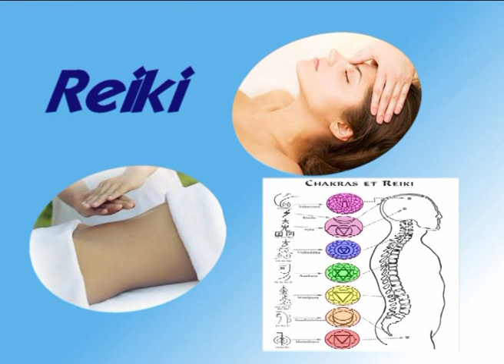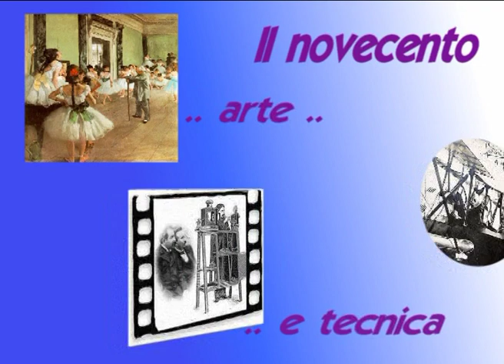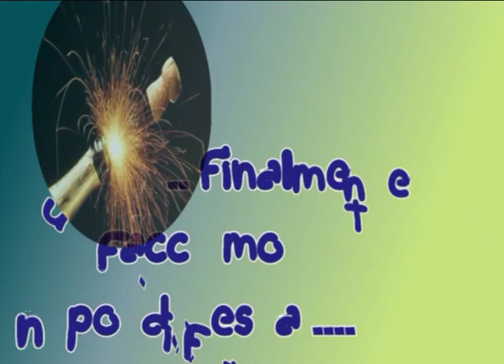Filmato Uni3 Villarbasse Reano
Queso breve filmato è stato realizzato dai partecipanti al corso di foto digitale di 1° livello dell'UNI3 di Villarbasse - Reano. Riporta una presentazione delle attività dei corsi nell'anno 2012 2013.